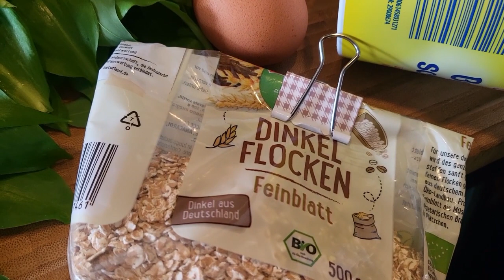#274 Bärlauchpuffer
Rezeptzutaten:

-70g Bärlauch bzw. nach Geschmack
-2 Eier
-1 Zwiebel
-500g Kartoffeln
-Salz & Pfeffer
-3EL Haferflocken
-Butterschmalz